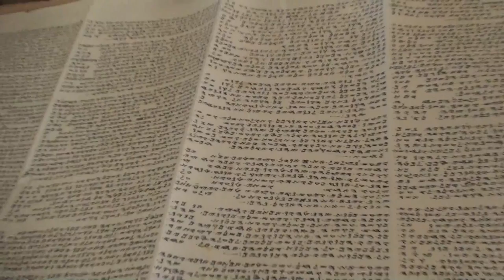Samaritans of Mount Gerizim, Nablus, Palestine 6/16